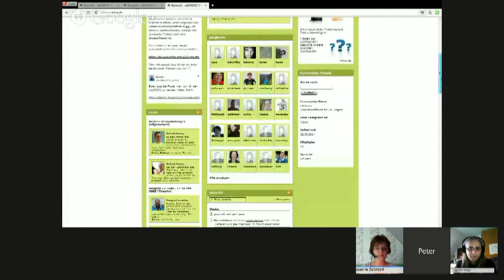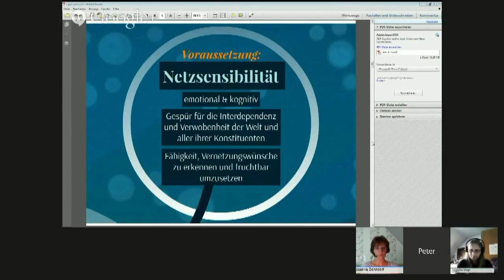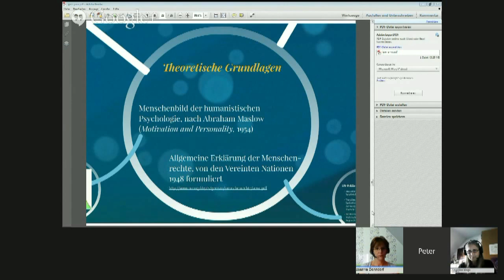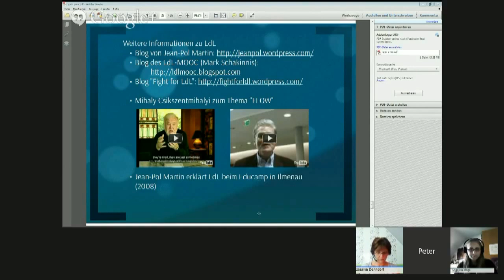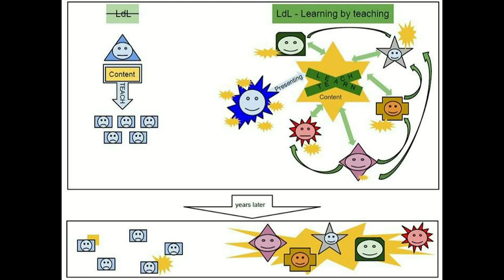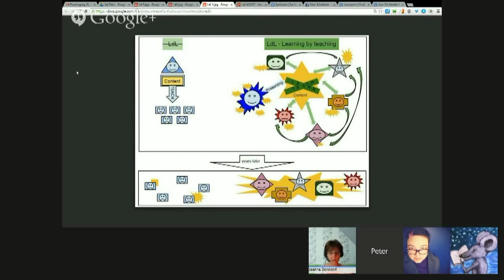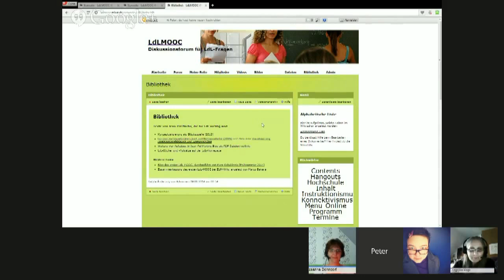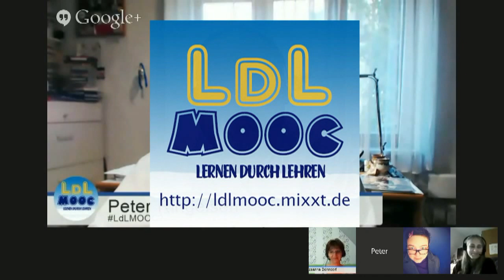LdLMOOC2 Hangout #1: LdL-Theorie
In dieser Fassung des ersten Hangout zum LdLMOOC2 sind die Pausen entfernt, die dadurch entstanden, dass Präsentationen nicht gleich zur Verfügung standen. Alles andere ist mit dem Original identisch - die leichten Verschiebungen, die durch die nicht ganz professionelle Kürzung entstanden sind (Synchronität Ton/Lippenbewegungen weiter hinten) bitte ich zu entschuldigen.

Der Online-Kurs zu "Lernen durch Lehren" läuft noch bis 1. dokumentiert.